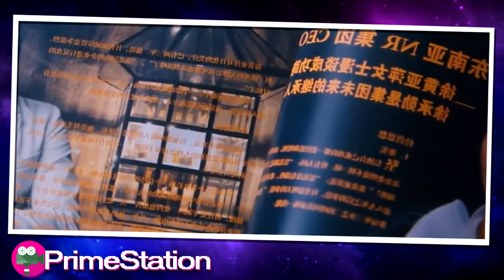UMA COMISSÁRIA DE BORDO NÃO SUSPEITOU QUE ESSE PINTOR DE RUA ERA FILHO DE UM BILIONÁRIO RICO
For Love or Money começa mostrando uma mulher chamada Xing Lu que trabalha como comissária de bordo. Ao atravessar a rua, Xing Lu quase foi atropelado por um carro que passava. Porque ela estava com pressa, ela correu para longe de lá. No entanto, o motorista que quase atingiu Xing Lu anteriormente tirou uma foto dela para qualquer finalidade. Um dia, Xing Lu disse a uma amiga que iria se demitir de seu emprego como comissária de bordo e queria montar um café. Enquanto passeava com seus amigos, ela se deparou com uma luxuosa festa de casamento em um prédio. Ela ficou muito surpresa ao saber o nome do noivo , a saber, que não era outro senão o nome de seu namorado. Para ter certeza, ela decidiu entrar no prédio. Com certeza, Zhen Min, o noivo, era seu namorado. Xing Lu se sentiu arrasada depois de descobrir que seu namorado a havia traído e se casado com outra mulher. Ela começou a chorar e imediatamente deixou o lugar. Sabendo da presença de Xing Lu no casamento, Zhen Min imediatamente a perseguiu para fora do Eles finalmente se encontraram na chuva e Xing Lu então levou toda sua raiva e decepção para Zhen Min. No entanto, ainda mais chocante foi que Zhen Min se casou com outra mulher apenas porque queria controlar a riqueza de seu sogro. Zhen Min disse que retornará a Xing Lu assim que estiver determinado a ser o herdeiro legítimo porque ele só a ama. Ao ouvir isso, Xing Lu ficou furioso e optou por deixar o homem. Ferida pela mágoa e profunda decepção, Xing Lu finalmente decidiu acabar com sua própria vida pulando do topo do prédio, enquanto as pessoas que a viam de baixo pareciam animadas e preocupadas com seu ato imprudente. A polícia e os bombeiros também estavam preparados no andar de baixo para antecipar o suicídio de Xing Lu espalhando um colchão gigante feito de balões de borracha . Eles então tentaram convencer Xing Lu a desistir. Um homem chamado Cheng Xu que passou pela cena parecia curioso sobre o que estava acontecendo lá. Vendo uma mulher tentando cometer suicídio, Cheng Xu então se esgueirou para o telhado do prédio secretamente. Ele tenta persuadir Xing Lu a desistir de seus pensamentos suicidas. Mas Xing Lu estava determinada a acabar com sua vida. Ela pulou e Cheng Xu, que tentou salvá-la, também caiu. Por sorte, os dois conseguiram sobreviver porque caíram bem no tapete gigante que havia sido preparado com antecedência. Cheng Xu, que ainda estava preocupada com a condição de Xing Lu, então a seguiu até um café, que acabou sendo dela. Por causa do incidente, os dois finalmente se conheceram. Cheng Xu parecia ter gostado de Xing Lu desde a primeira vez que a viu, porque, na realidade, a pessoa que quase se deparou com Xing Lu era Cheng Xu, e ele estava muito feliz por finalmente ver Xing Lu novamente. Cheng Xu parava no café de Xing Lu todos os dias para se aproximar dela. Ele também forneceu um esboço de Xing Lu vestindo um uniforme de comissário de bordo que ele mesmo desenhou, no qual revelou que foi ele quem quase atropelou Xing Lu em Viena naquela época. Ao ouvir essa confissão, Xing Lu ficou muito surpresa e não esperava encontrar alguém que quase se deparasse com ela. Um dia, Xing Lu veio a Cheng Xu que estava sonhando acordado no telhado do prédio. Cheng Xu revelou que ele era um artista comum que ainda não estava bem financeiramente porque alguns diretores de galerias de arte estavam relutantes em exibir suas obras, então ele não conseguia obter renda. Cheng Xu então se sentiu confuso porque suas finanças estavam acabando. Ao saber que Cheng Xu estava enfrentando problemas financeiros, Xing Lu ofereceu-lhe para trabalhar em seu café. Cheng Xu imediatamente aceitou a oferta.